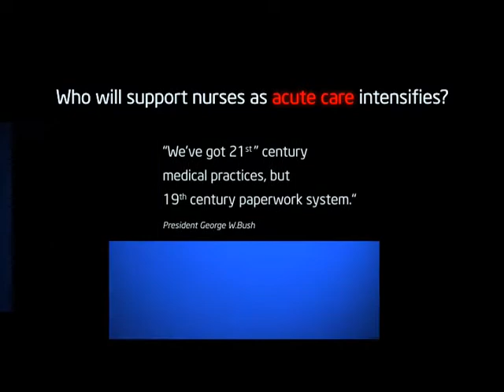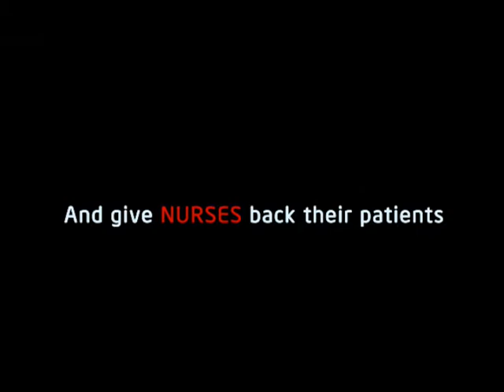Intel Video Mobile Point of Care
Intel intrroducing the benefits in Healthcare